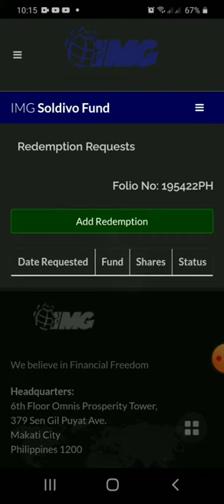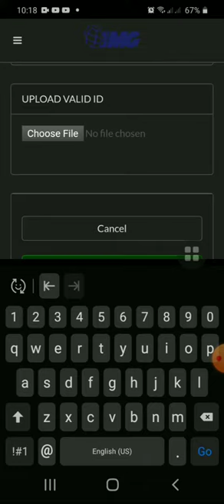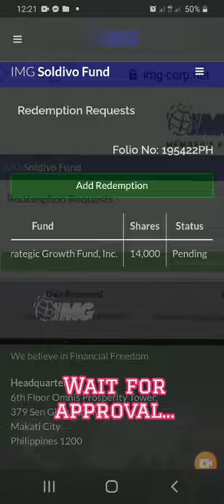Pwede bang ma-redeem ang SOLDIVO FUND SHARES ng IMG | Mutual Fund | Mey Mik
Pwedeng pwede mo ma redeem ang share mo. Just follow this simple tutorial using your phone. Mag redeem kung kelangan lng. Happy investing!